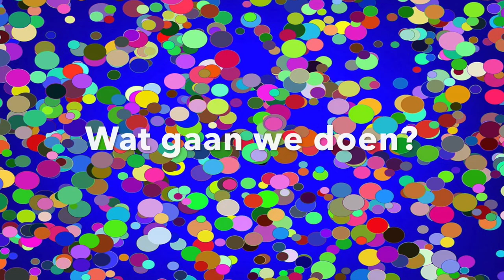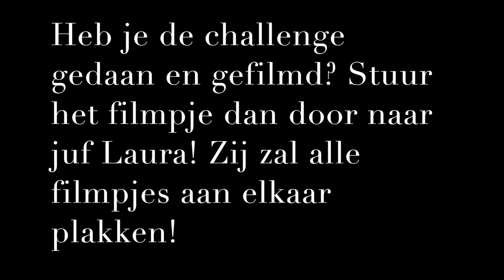Challenge 1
Hallo iedereen! Dit is de eerste challenge! Succes!

Credits:
Song: Roddy Ricch - The box
Song: Surfaces - Sunday Best